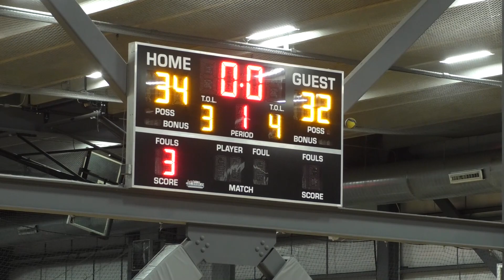Catch Rec v Air it Out - Leewood Basketball - Winter '23